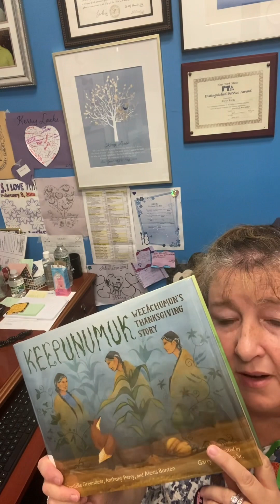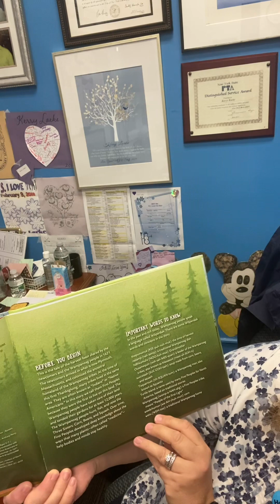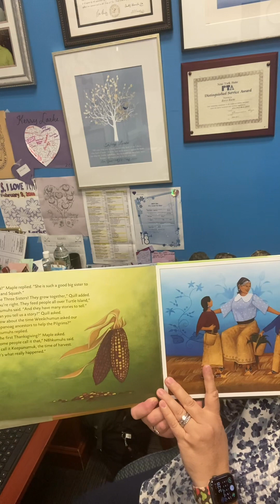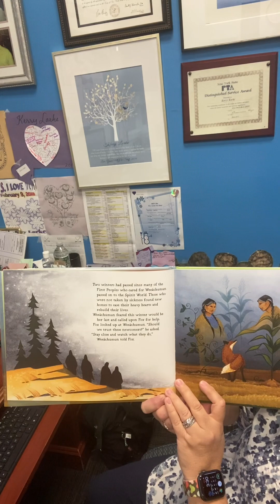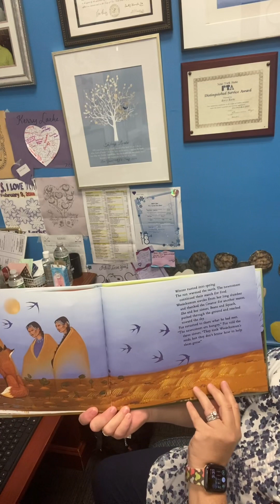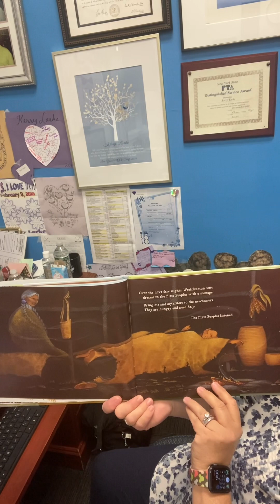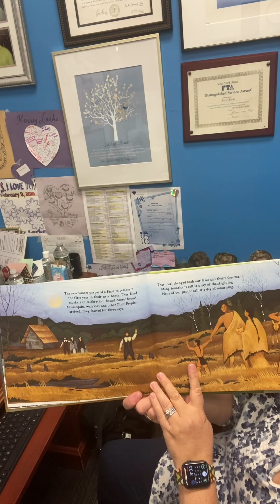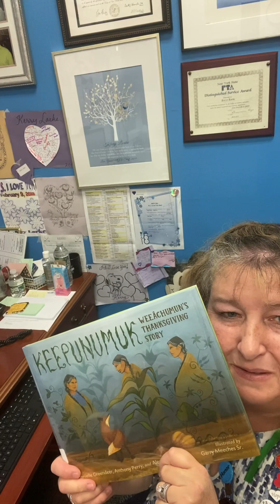MGV Story of the Week 11.13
Keepupumkun